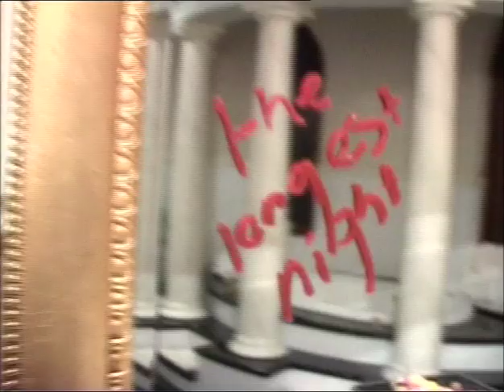Laugh Out Loud (Mnet) - Shalene Surtie-Richards (R.I.P.) (Jeremy Mansfield) (Darren Simpson)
R.I.P. Shalene Surtie-Richards